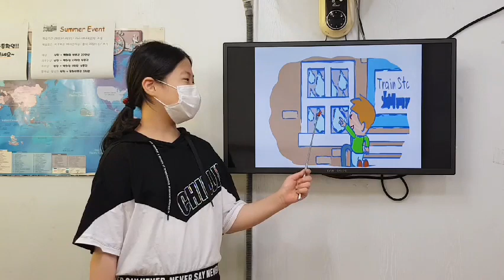차일드유 월드컵 217 EC 4 Passion The Train 문민서